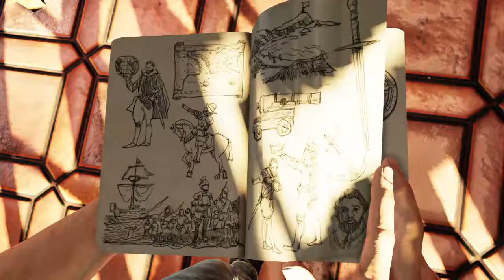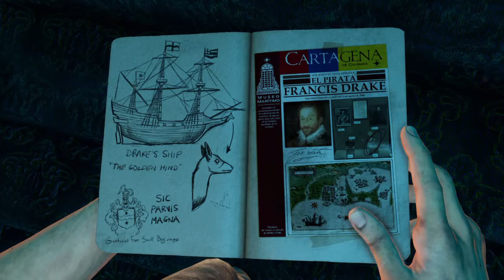Uncharted 3: Drake's Deception™ Remastered [ Part 1]